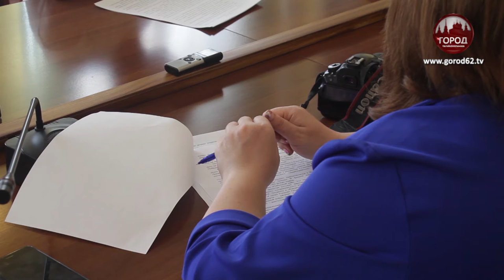Мероприятия на майские праздники